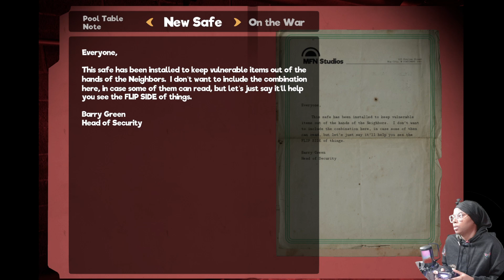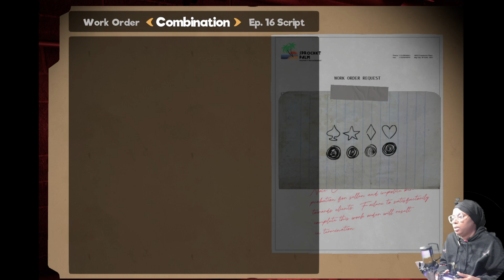I got my work cut out for me!! - My Friendly Neighborhood